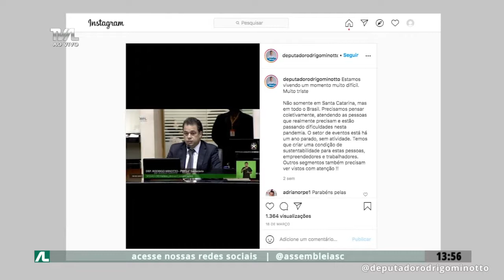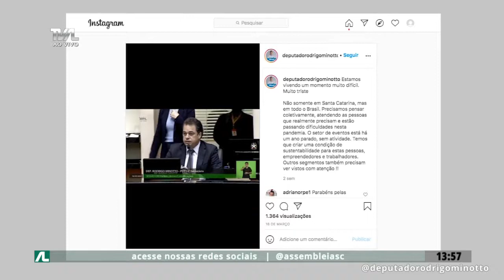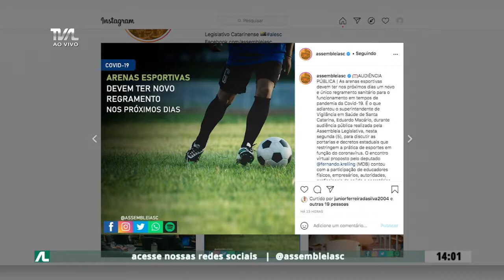Programa Conecta - 07/04/21